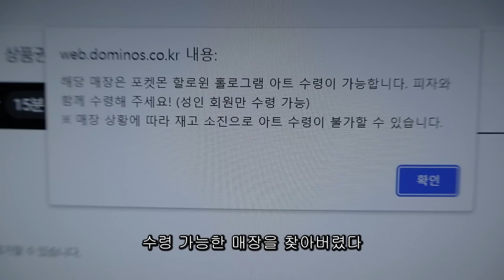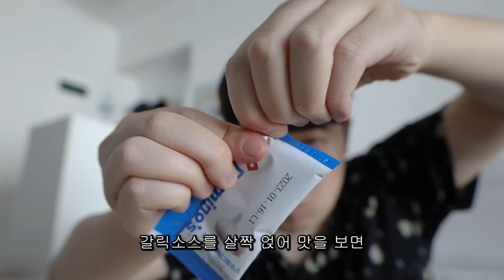야외먹방일기 포켓몬피자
포켓몬피자 홀로그램을 못 얻어서 아쉽지만 너무나도 맛있게 잘 먹었습니다:)